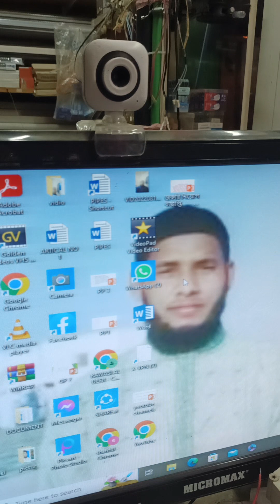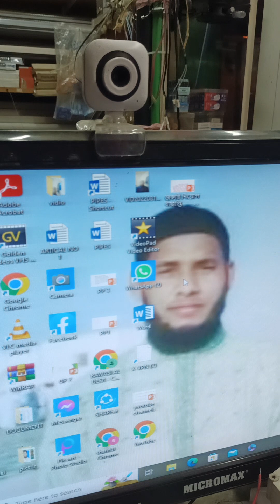এক কথায় সুন্নাহ ও বিদআত কি কি...?